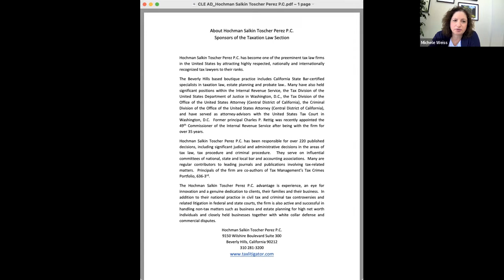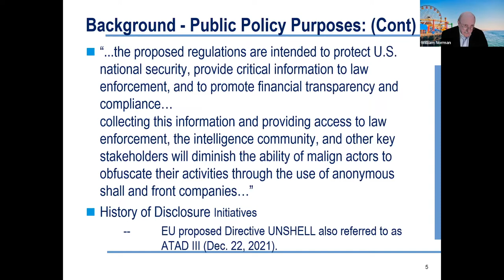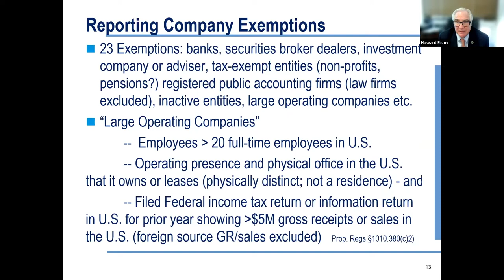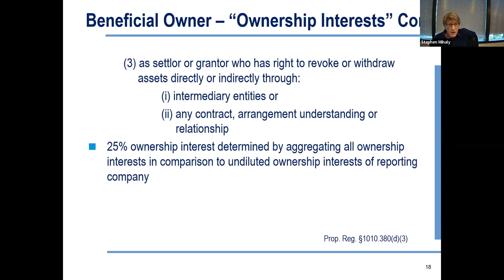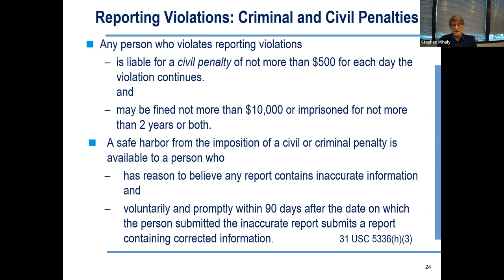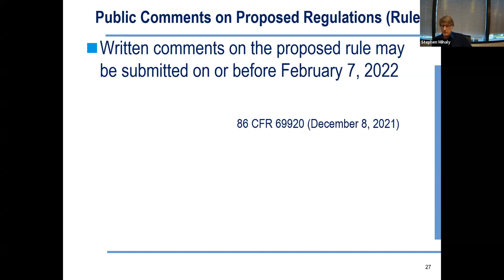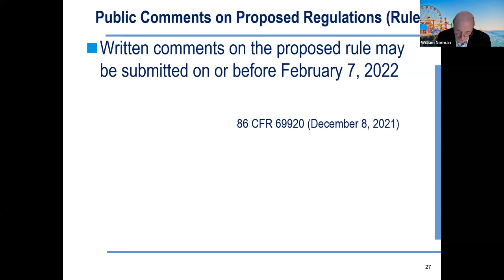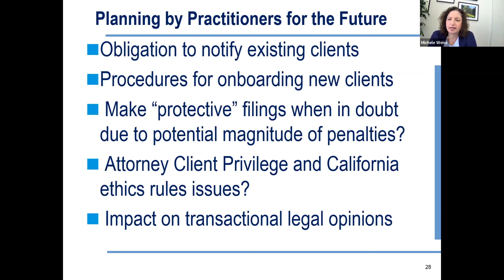Proposed Regulations Issued by U.S. Department of The Treasury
On December 8, 2021, U.S. Department of the Treasury (FinCEN) issued proposed regulations requiring the reporting of beneficial ownership of legal entities formed before, on, or after the effective date of the final regulations. Reporting entities include domestic corporations, LLCs, LPs, general partnerships, statutory trusts and foreign legal entities registered to do business in the U.S. Twenty-three types of entities are exempt; many closely held legal entities are not exempt from reporting. The Treasury estimates that over 30 million existing entities will be required to report; each year roughly 3 million new entities will need to report. Willful violations are subject to a $500 per day civil penalty and criminal fines of up to $10,000 and up to two years imprisonment. Comments to the Treasury are due February 7, 2022. Our panel of experienced practitioners discussed the proposed regulations.

Speakers:
William K. Norman, Norman & Zak

Stephen A. Mihaly, KFB Rice, LLP

Category: Taxation Law

ABOUT THE BHBA:
The Beverly Hills Bar Association (BHBA) is a modern bar association focused on attorneys and their law practice. BHBA is world renowned and nationally recognized as a leading bar association for lawyer and attorney resources in all areas of law practice, member referrals, networking events and high quality continuing legal education programs (CLE, 20+ per month). BHBA’s membership includes attorneys from 15+ active sections. You don't have to live in Beverly Hills, Los Angeles, California or United States to be a member - you can join us from anywhere in the world.

Build your network, become a leader in your industry and join us today

EDUCATIONAL MCLE PROGRAMS:
Enjoy nearly 200 first-rate continuing legal education programs, seminars and events each year. We create and plan them to be a cut above, with outstanding speakers addressing timely and relevant topics in every practice area. Our Live Webinars and On Demand program offerings make it possible to meet your requirements at anytime from anywhere.